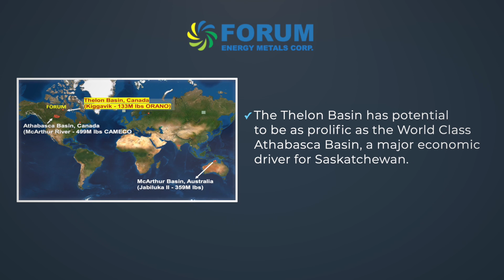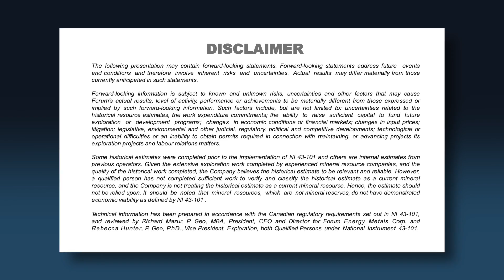Forum Energy Metals - Critical Minerals for the Transition to Clean Energy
Forum Energy Metals is currently engaged in the exploration of uranium and energy metals within the vicinity of Saskatchewan's Athabasca Basin, which is globally renowned for housing the most abundant uranium deposits on Earth. Additionally, the company is actively conducting uranium exploration in the Thelon Basin of Nunavut, an area that has not been extensively explored yet. Saskatchewan and Nunavut are recognized as leading mining regions in Canada.

Forum Energy Metals trades on the following exchanges:
TSX.V under the symbol: FMC
OTCQB under the symbol: FDCFF